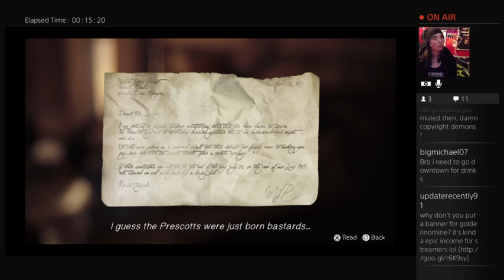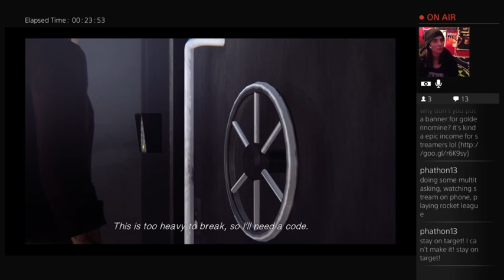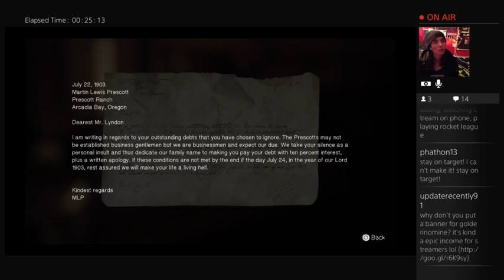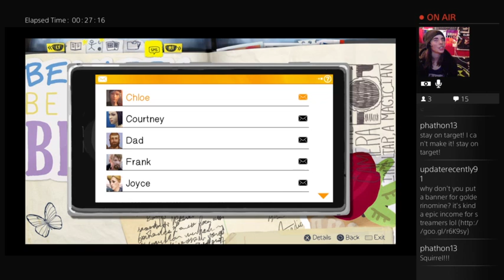Let’s Play: Life is Strange. :D CHAPTER 4.COOL FOR THE SUMMERRRR. ;D (Part 2)